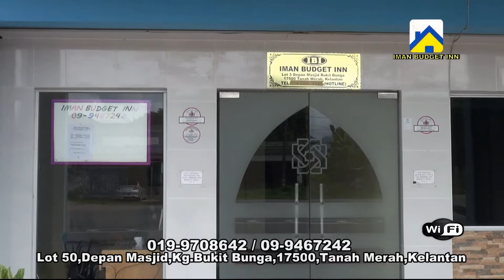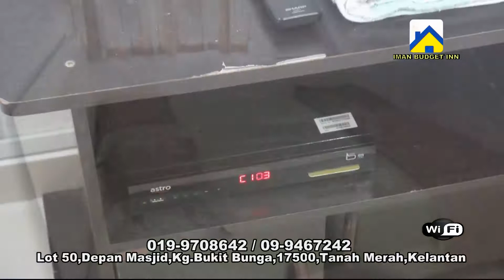Hotel Kelantan Iman Budjet Inn Tanah Merah Jeli Kelantan Malaysia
Hotel Kelantan Iman Budjet Inn Tanah Merah Jeli Kelantan Malaysia Sebuah Lagi Penginapan Murah Dan Selesa Di Sempadan Tanah Merah & Jeli.